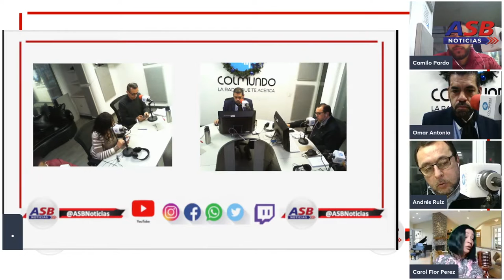ASB Noticias por Colmundo Radio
@ASBNoticias de lunes a viernes de 6:00 a.m. a 9:00 a.m.